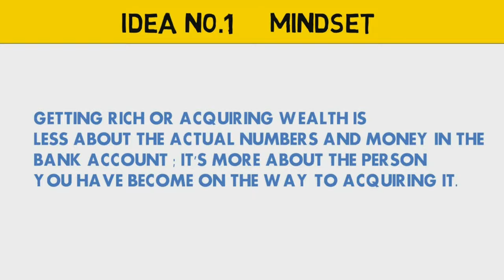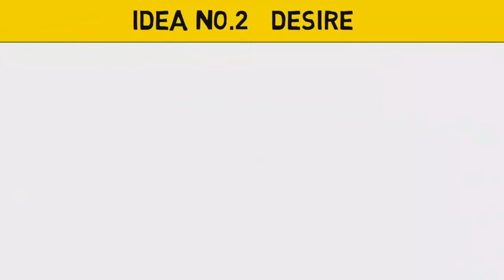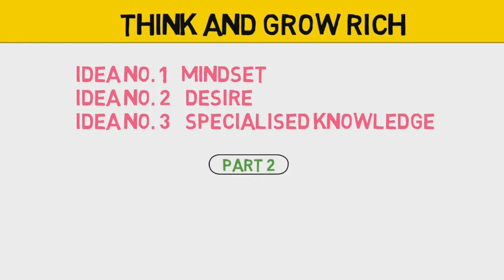THINK AND GROW RICH malayalam summary (part-1)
Idea no .1 mindset
Idea no .2 desire
Idea no .3 spealized knowledge

Think and grow rich is the book , if you are a dreamer and you want to be successful in your life ,you always need motivation to continue on that path with same dedication , strength and not giving up attitude

Products mentioned in video